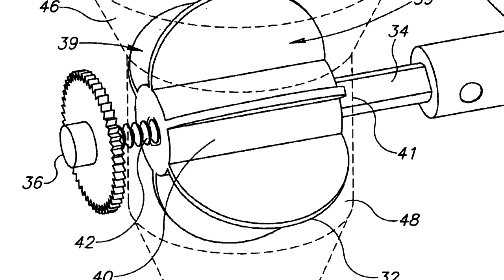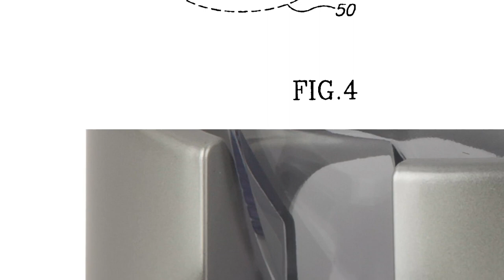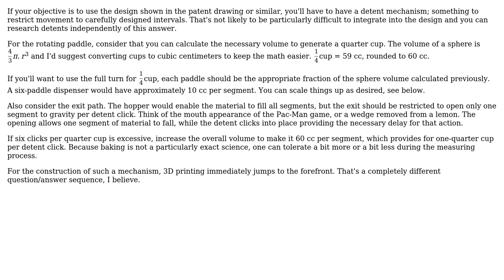Engineering: Simple Flour Dispenser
With thanks & praise to God, and with thanks to the many people who have made this project possible! | Content (except music & images) licensed under CC BY-SA | Music | Images & others | With thanks to user Rahul Vijayan user Fred user fred_dot_u and the Stack Exchange Network Trademarks are property of their respective owners. You are responsible for your own actions.